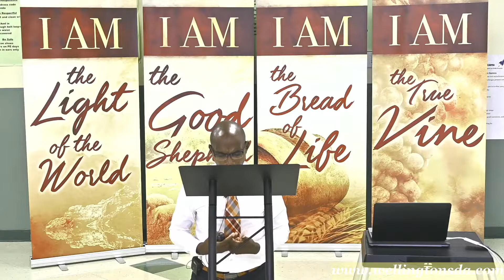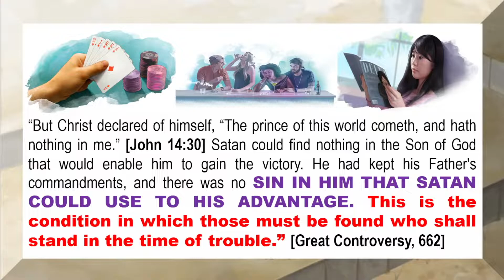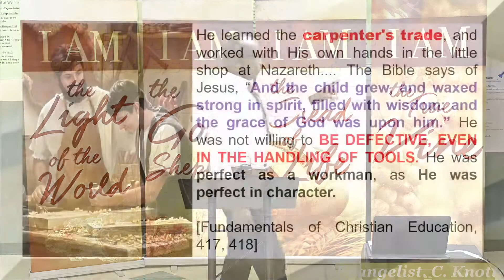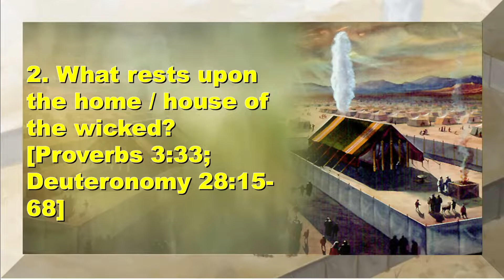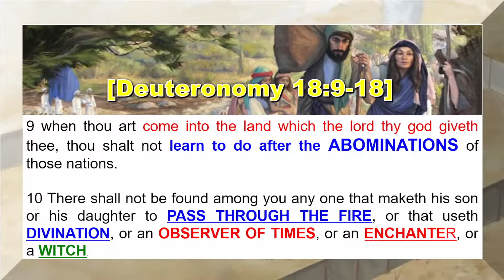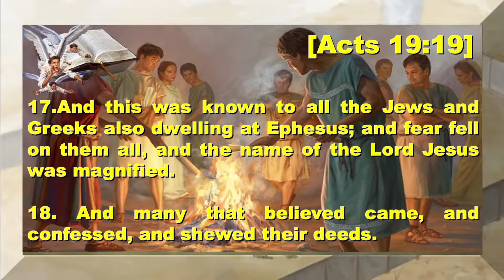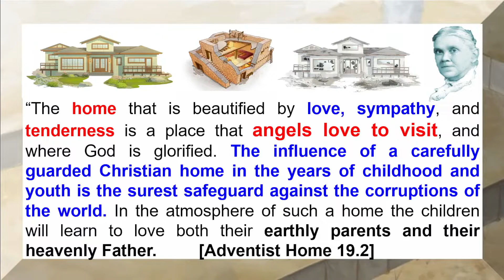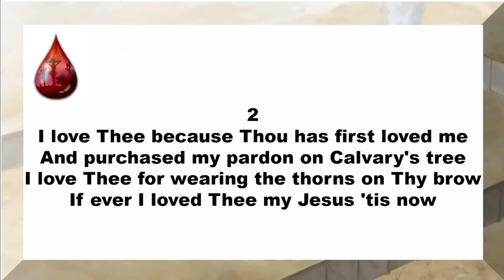1844: Lesson 4f - "The Feast of Unleavened Bread" Pt. 6